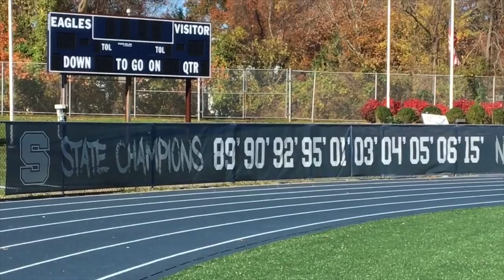Brick Township, Middletown South meet in semifinal showdown of Shore Conference powers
Two of the most historically successful teams in Shore Conference history meet in a must-see semifinal